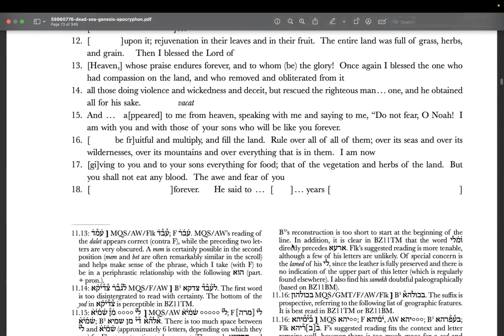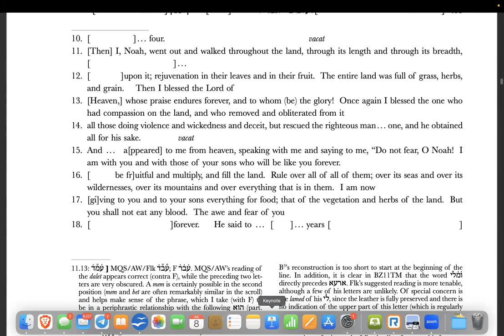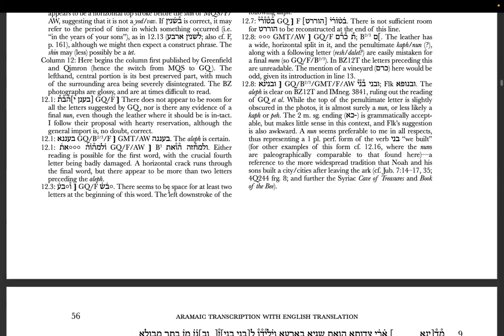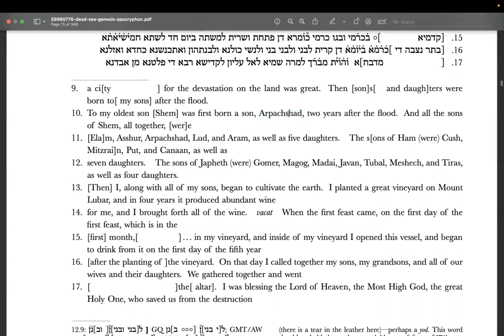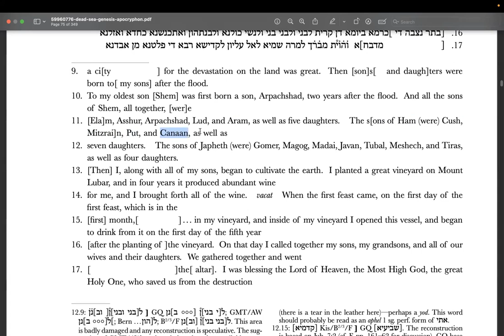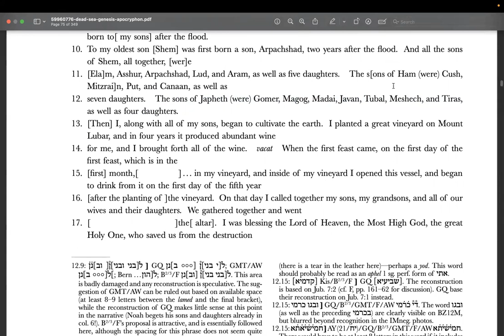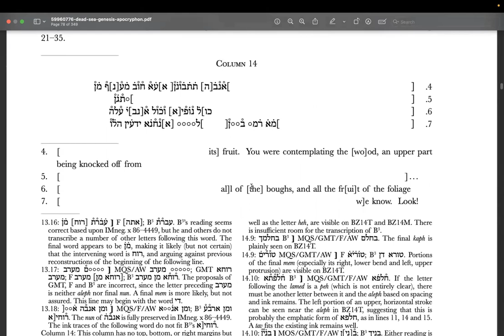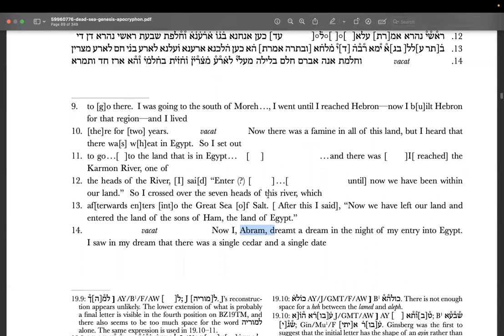Shabbat study of the Genesis Apocryphon, part 2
Shalom all. In this video we continue our reading of the first hand account of the life of Noach, and some of the things he went through and wrote about. In particular, he has a vision of his posterity when he had drink the wine, and we see an account of his birth, what he says in regard to his life and why he was born, and some of the events after the flood, but mostly in fragments.

We should be continuing in Genesis next shabbat, Father willing, and we will pick up this text again after we get to the times of Abram.

Thank you all for your time. Have a wonderful week ahead. Yahuah be with you all.